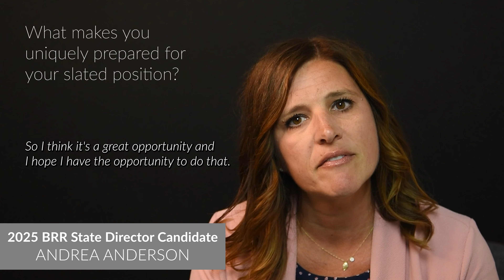2025 Director Candidate Interview (STATE) - Andrea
Andrea Anderson tells us a bit about herself and how she qualifies as a candidate for the 2025 Director Elections.